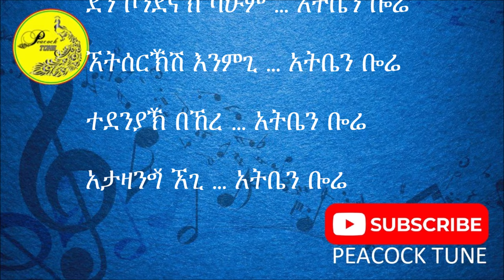አትቤን ᎄሬ የደሳለኝ ገብሩ ጉራግኛ ሙዚቃ ከግጥም ጋር // Atben Bore – Dessalegn Gebru Guragigna Music with lyrics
አትቤን ᎄሬ

ደሳለኝ ገብሩ

ብዘ ግዝየም ብትቢንሽ አትሳሬ
ብያሽ እንፈድⷕፒ አትቤን ᎄሬ
እንⷘድ ሰብ ትንዥጊ ሰብ ኤመስሬ
እንⷘድ ሰብ ኤትዬ አⷕ ባንኸሬ

እንም ኧሸⷕ ቢብርⷕ … አትቤን ᎄሬ
ይᎀቅብⷕ የኸረ … አትቤን ᎄሬ
ጠቊሸን ጠቊሸን ቤተⷕ … አትቤን ᎄሬ
አትⷛⷘዥ ገረ … አትቤን ᎄሬ
ታⷕ የባሰሽ ባነሽ … አትቤን ᎄሬ
በመርካⷕ በኸረ … አትቤን ᎄሬ
በመደር መደሬ … አትቤን ᎄሬ
እያ ኧዥን የባረ … አትቤን ᎄሬ
እንⷘድ ሰብ ሴ አትቤን … አትቤን ᎄሬ
ⷕነና ባⷕ ነረ … አትቤን ᎄሬ
ታⷕም የጥማጠምሁ … አትቤን ᎄሬ
የግርደናው ገረ … አትቤን ᎄሬ

መላ በዪ መላ መላ መላ
ⷕነና ቾናምታ ያⷑሽ ዬላ
ሌላ ሌላ ኔምን መላ
ሌላ ሌላ ስጪኝ መላ

ምርባኖ ገረ ይፍታⷕ
ታናብⷕን
ታናⷅናነብⷕን

ህጊ ትንትሰርⷕጊ
ተረፈግⷕን
ተግረመጥⷕን
ታንዳቅⷕኒ
ተማቸⷕፒ
ያብⷍ ወረቀት ተረⷍⷕፒ
ክፍችተⷕታ ባታኔቢ
ኤኸር ባⷕም ቱጅንም ዳር
ደን ታንጥሁህ ቤኸኒ ቃር

ይፍቴሽ የረመድⷍ ዬነናባ
በⷕነናሽ የገፓⷕ ተሀንⷄባ

መርካⷕ አገዴምታ … አትቤን ᎄሬ
ትኑድም ያነጊ … አትቤን ᎄሬ
የደናⷕ ከፈትⷕም … አትቤን ᎄሬ
አⷕህ ትቱጅጊ … አትቤን ᎄሬ
መምር የታንጥኒ … አትቤን ᎄሬ
እያህ እማተጊ … አትቤን ᎄሬ
ኤኸር ኤኸር ባⷕም … አትቤን ᎄሬ
ገረ አⷕህ ትትቢጊ … አትቤን ᎄሬ
ደን ቦንደናⷕ ባሁም … አትቤን ᎄሬ
ኧትሰርⷕሽ እንምጊ … አትቤን ᎄሬ
ተደንያⷕ በኸረ … አትቤን ᎄሬ
አታዛንⷝ ኧጊ … አትቤን ᎄሬ

ምርባኖ ገረ
ቁርጠታ ቶድⷕን
ታንቅማመርⷕን

ህጊ ታንዳⷅⷕኒ
ተግረመጥⷕን
ታናሸⷕን
ታንትሳርⷕሽ
ገረ ይያ ቃር
አመረና
የኸርሁህ ቃር
ኧሸን ቤተⷕ ባቱጅህ ቃር
ገረ የንቃሩ ትትሴ ያነ
ይዬ አት ⷕን ባⷕሽ ኤነ

ይትሰፐር ገረንⷕሽ ነርሁሽ አትቤ
ኧኋ ይሽር ደመራⷕ ይገርዝቴ
ኧኋ ይሽር ደመራⷕ ይበዂሪቴ